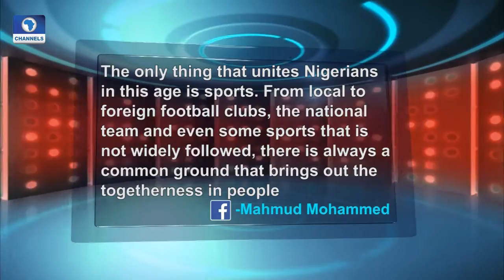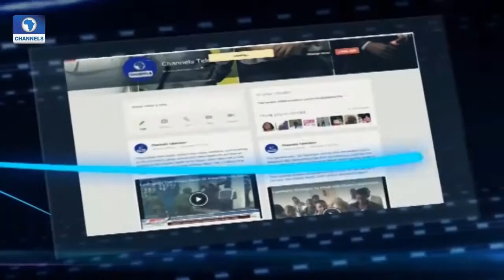Channels Beam: Role Of Sports In Peace & Development Pt 3